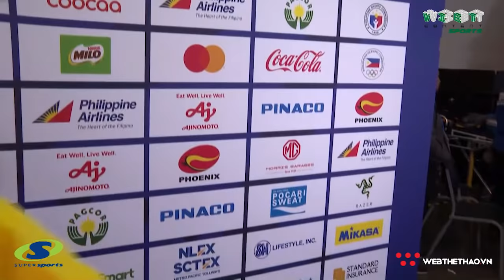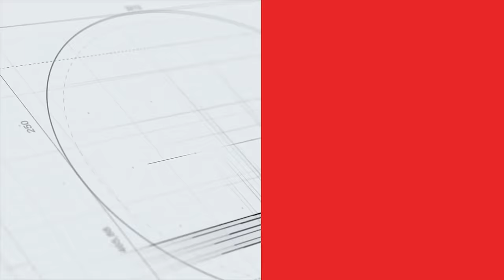[FULL TRẬN] Trương Đình Hoàng vs John Marvin | Tứ kết | Boxing SEA Games 30:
Nam vương Boxing Trương Đình Hoàng đã có trận đấu thăng hoa khi xuất sắc đánh bại VĐV chủ nhà, ứng viên vô địch John Marvin ở trận ra quân hạng 81kg quyền anh SEA Games 30.